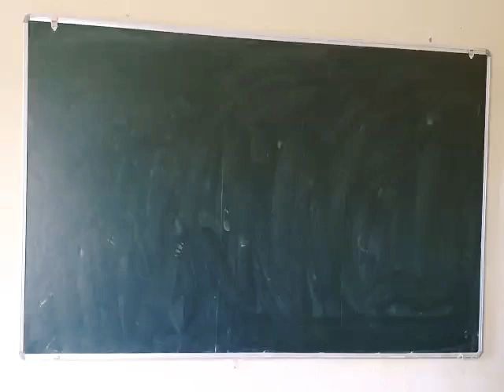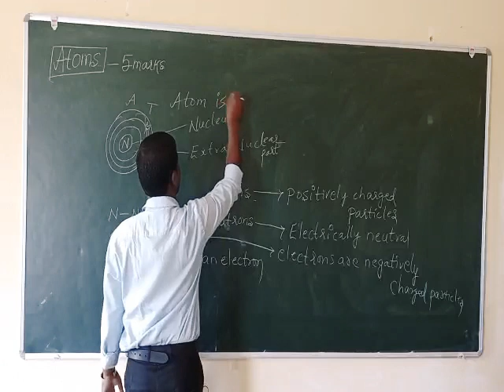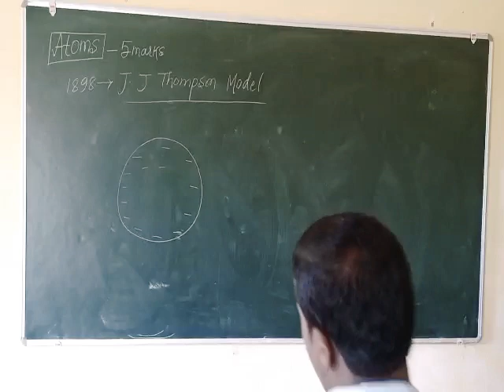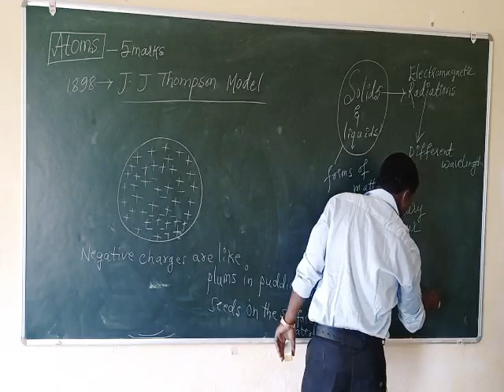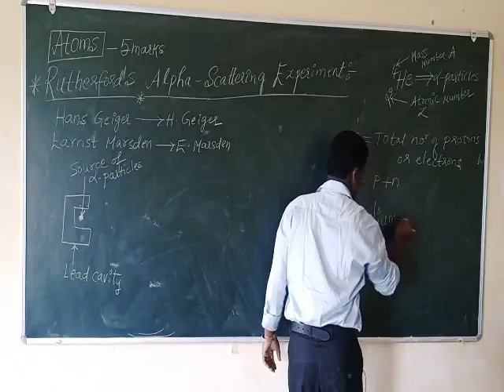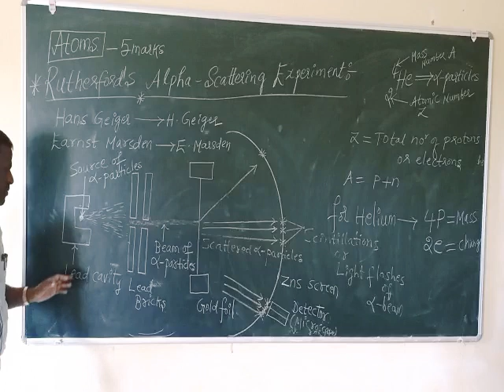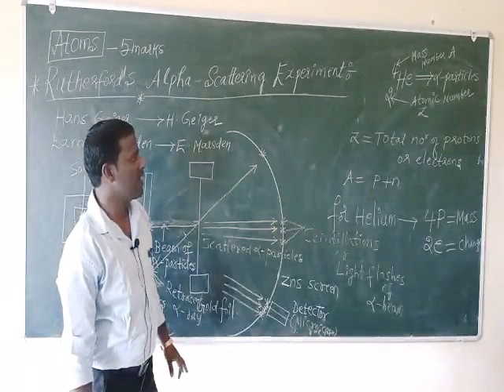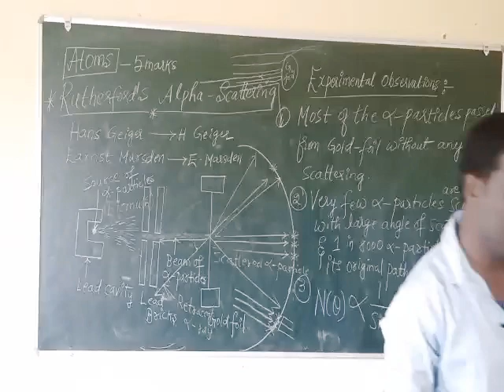Atoms ...PUC II 6/11/2020